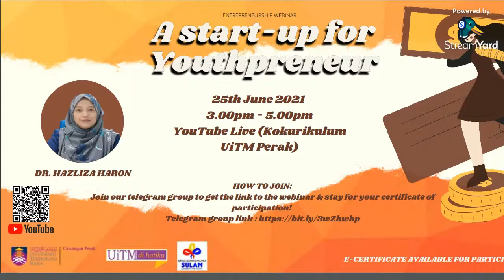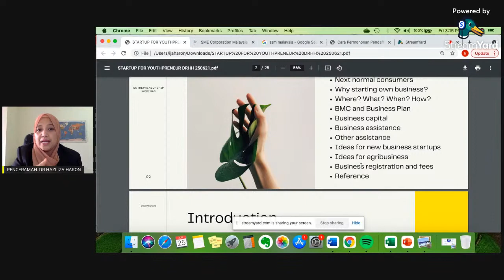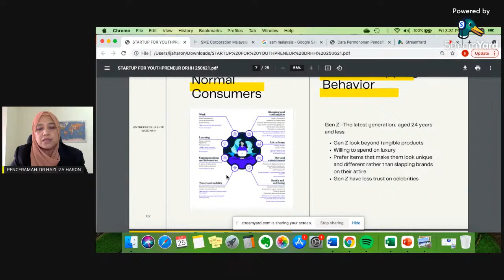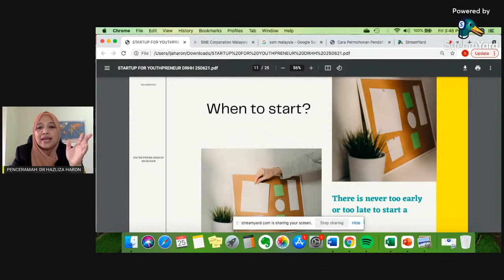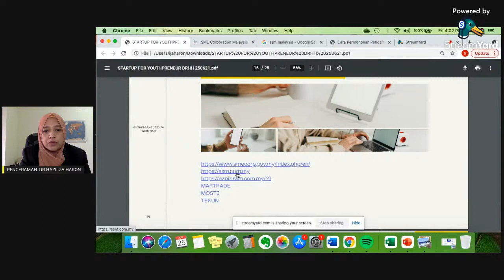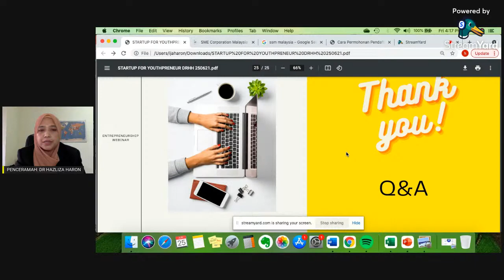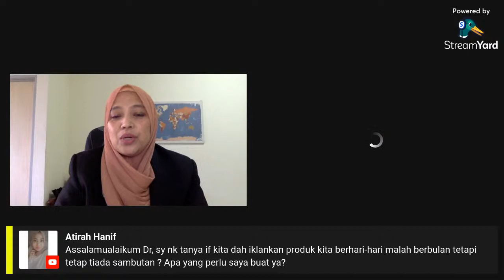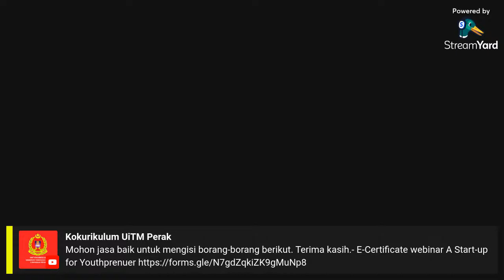A Start-up for Youthpreneur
Webinar - A Start-up for Youthpreneur
Anjuran HPD228 - Entrepreneur Walkabout 2
Tarikh: 25 June 2020
Masa: 2.30 p.m. until 5.30 p.m.
Panel: Dr. Hazliza Haron -